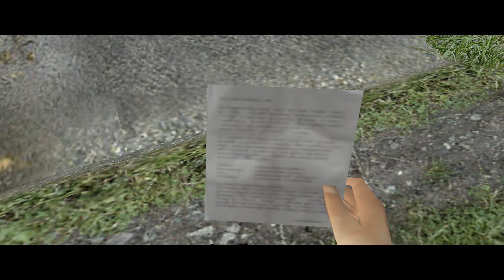Hidden & Dangerous 2 | Mission 20 Czechoslovakia Campaign Operation Liberator Business | Gameplay PC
Hidden & Dangerous 2 | Mission 20 Czechoslovakia Campaign Operation Liberator Business | Gameplay PC | Walkthrough

Hidden & Dangerous 2 is a tactical shooter video game developed by Illusion Softworks and published by Gathering of Developers. It was released October 2003 for Microsoft Windows.

Developer: 2K Czech
Publishers: Gathering of Developers, Global Star Software, Take-Two Interactive
Modes: Single-player video game, Multiplayer video game
Platform: Microsoft Windows
Genres: Tactical shooter, Third-person shooter, Stealth game